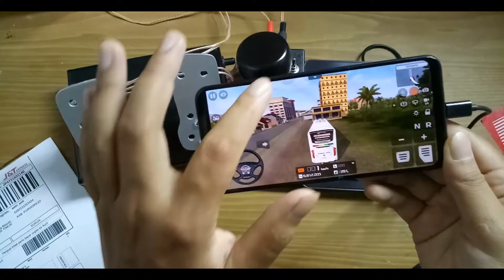Steering Wheel Android Control Test Drive Stir Android Stir Bussid SH 100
Makasih udah diorder ya
Makasih juga temen temen tim Garasi Setir yang udah kerja keras untuk ngerjain pesenan ini, hehe

selamat ngeblong semua

Kamu penggemar bussid? yang seneng sekali main bussid dan selalu nunggu
nunggu kapan bussid update?
atau kamu memang suka game game simulator driving? Steering Wheel
android ini cocok buat kamu :)

Steering wheel android ini juga cocok buat kamu calon youtuber gaming
android yang akan sukses dimasa depan, berawal dari steering wheel
bussid kemudian nantinya bisa main ETS pake steering wheel ETS2

Memulai dari hal kecil, berjuang dan terus bersemangat akan
menjadikanmu orang yang sukses

Hargai karya orang lain maka kamu akan dihargai orang

Salam Santuy selalu

🔲🔲🔲🔲🔲🔲🔲🔲🔲🔲🔲🔲🔲🔲 TUTORIAL 🔲🔲🔲🔲🔲🔲🔲🔲🔲🔲🔲🔲🔲🔲🔲🔲🔲🔲